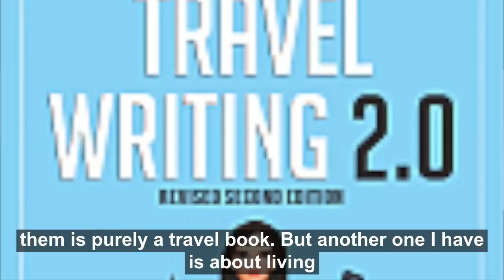A Travel Editor's perspective on post-corona travel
What will travel look like post-coronavirus, especially for travel writers who make their living by exploring the world? We sought answers from a trusted friend and colleague, Tim Leffel.

Tim Leffel is an award-winning travel writer, editor, and published author. He runs multiple blogs and online magazines, including Perceptive Travel—an online magazine for independent travelers. Tim splits his time between the continental U.S. and Mexico, and he joins us from Mexico to share his insights.

In this interview, Tim discusses the future of travel post-coronavirus, highlighting the changes travel writers can expect and how the industry might adapt. His unique perspective offers valuable insights for both travelers and professionals in the travel industry.

For more travel stories and expert insights, visit World Footprints.

Call to Action:

    Sign up for our newsletter for the latest travel insights and interviews.

Discover what travel will look like post-coronavirus with insights from Tim Leffel on World Footprints.